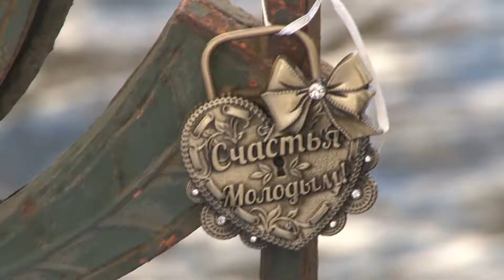Свадебная прогулка в Летнем саду. Максим и Инна.